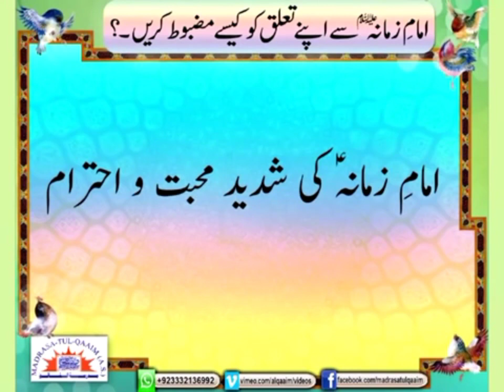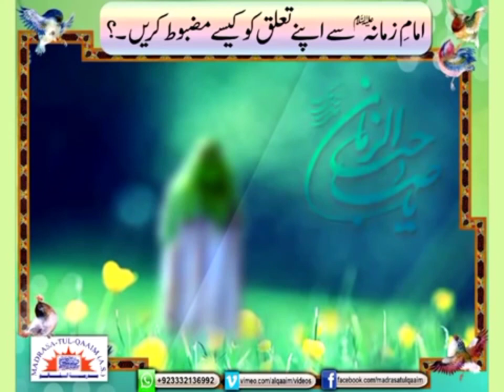Respect of IMAM E ZAMANA (ATFS) in the eyes of Grand Ayatollah Borujerdi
Grand Ayatollah Borujerdi died in the year 1961 .Remembered by many as a giant amongst shia mujtahids of all time.Here in the video his respect for IMAM E ZAMANA ATFS is reflected.